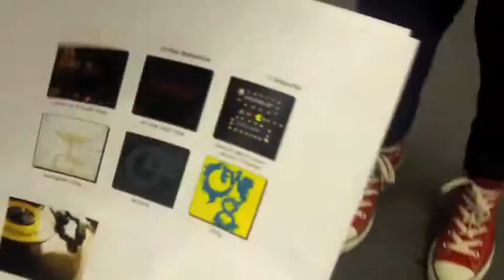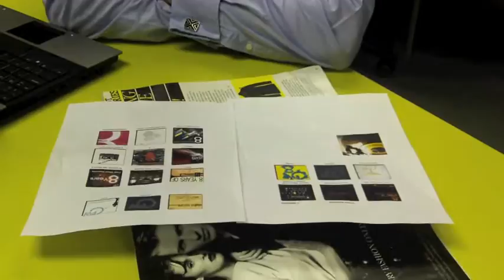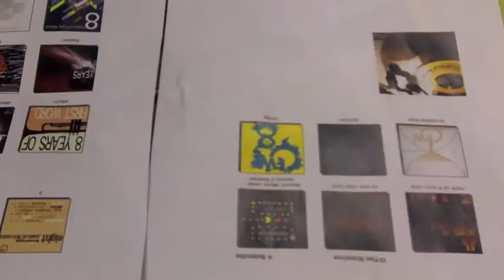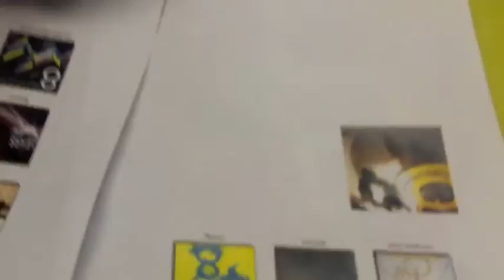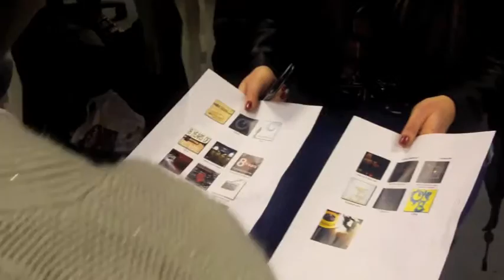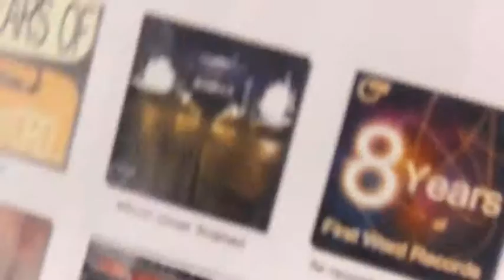feedback video.m4v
Alicia and Paige's feedback video